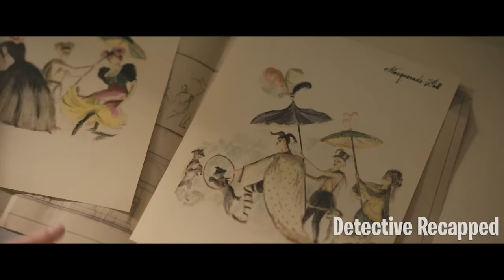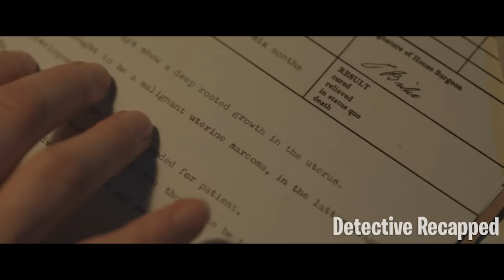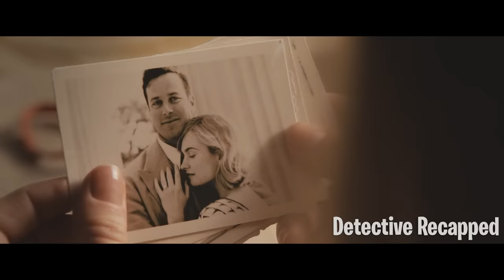Rich Man Finds A New Wife But His Old Wife Still Haunts The Present